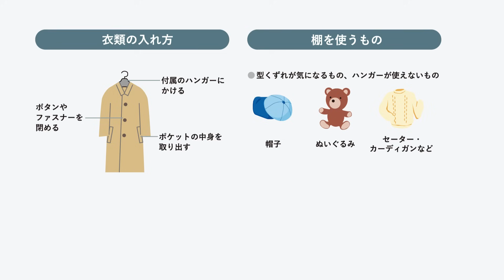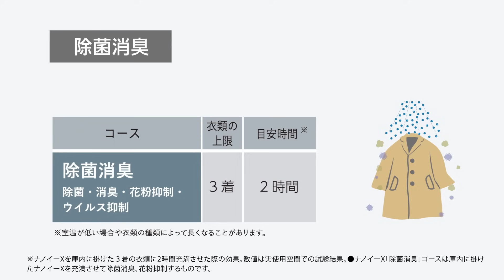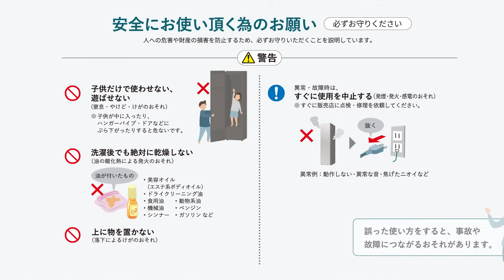スマートクローゼット 使い方「除菌消臭」【パナソニック公式】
スマートクローゼットの使い方についての説明です。